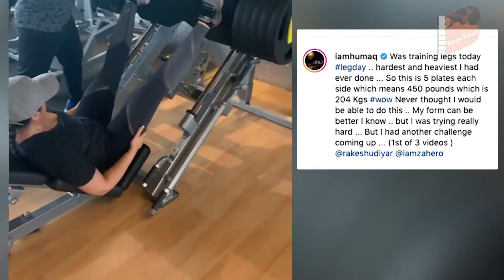एक्ट्रेस हुमा कुरैशी का ये वर्कआउट देख आप दबा लेंगे दांतों तले उंगली